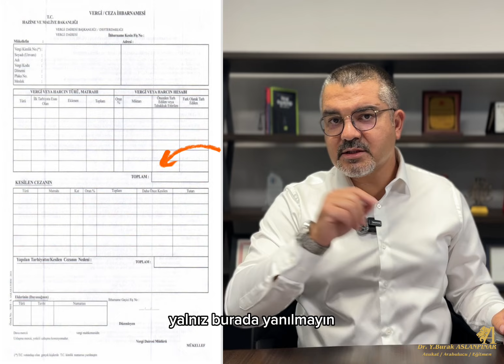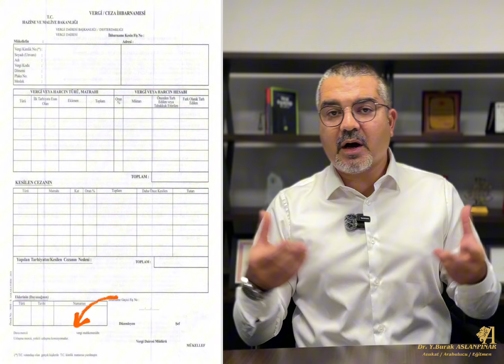Vergi Ceza İhbarnamesi Nedir?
Elinize vergi ceza ihbarnamesi ulaştı ve ne yapacağınızı bilmiyorsanız videoda vergi ceza ihbarnamesine ilişkin detayları açık, anlaşılır ve net bir şekilde açıklamaya çalıştım.

Ayrıca videoda şu soruların yanıtlarını da bulabilirsiniz :

Vergi ceza ihbarnamesinde neler bulunur?
Vergi ceza ihbarnamesine karşı ne yapılabilir?
Vergi ceza ihbarnamesindeki tutarlar neyi ifade ediyor?
Vergi ceza ihbarnamesi elinize ulaştığında ödeme yapılmalı mı?
Vergi ceza ihbarnamesine karşı nasıl dava açılır?
Vergi ceza ihbarnamesi nasıl ödenir?
Vergi ceza ihbarnamesine karşı nasıl itiraz edilir?
Vergi ceza ihbarnamesine karşı dava açma süresi ne kadar?

Mali ve hukuki konularda olan çeşitli videolarım için kanalımı ziyaret edebilirsiniz.